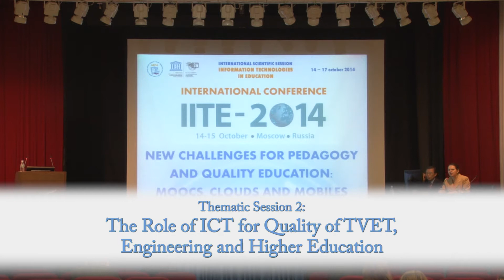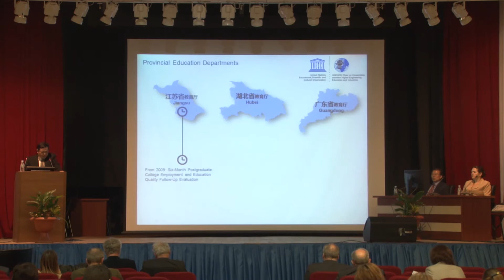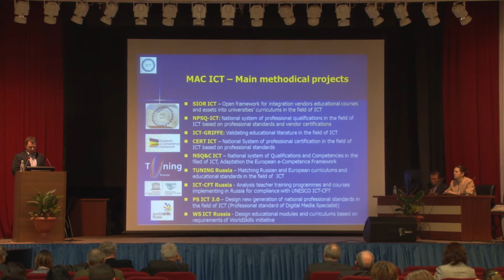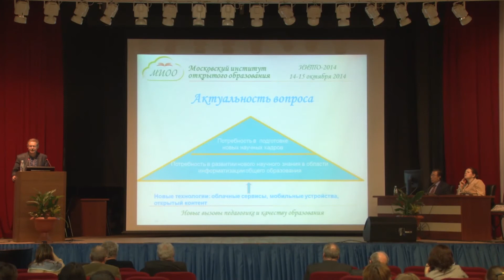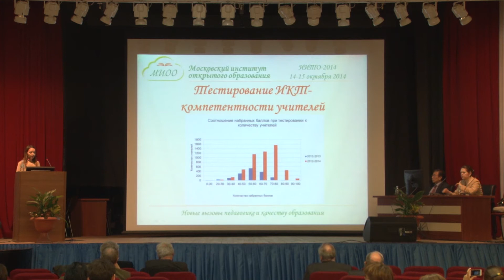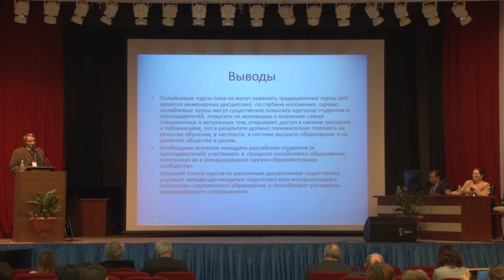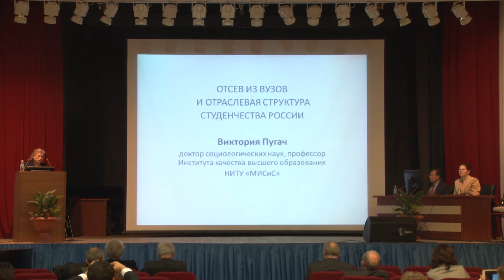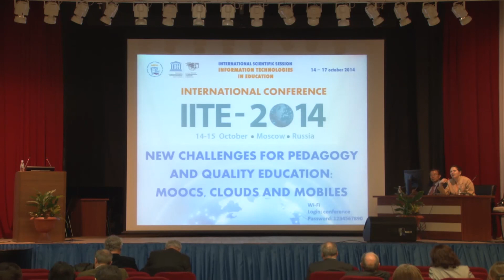IITE-2014. 4. Thematic Session 2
Session 2: The Role of ICT for Quality of TVET, Engineering and Higher
Education
Moderators:
Mr. Dae-Joon HWANG, Sungkyunkwan University, Korea
Ms. Natalia TOKAREVA, UNESCO IITE

1:20 Prof. Jianzhong CHA, Beijing Jiaotong University, China
IT Applications in QA for Higher Education:Case Study of College Graduates Follow up Systems in China

Mr. Bhupindar SINGH, IFIP, India
Introduction of IC, Education Paradigm and Sustainable Development

Mr. Boris POZDNEEV, Sergey SOSENUSHKIN (Moscow State Technological University “STANKIN”), Maxim SUTYAGIN,(Corporate Institute of “Gazprom”), Russia
E-learning Quality Assurance: Approaches, Standards, Practices

21:45 Mr. Andrey PHILIPPOVICH, Moscow State University of Mechanical Engineering, Russia
Application of the WorldSkills Standards for the Development of Educational Programmes

34:45 Mr. Michael ALFEROV, Moscow Institute of Open Education, Russia
Realization of the Competence-Based Approach for the Development of Training Programmes for New Scientific Personnel in the Field of Informatization of Education within the System of Extended Professional Pedagogical Training

43:30 Ms. Svetlana PAROMOVA, Yuliya FEDOROVA, Olga NEVSKAYA, Moscow Institute of Open Education, Russia
Testing of ICT Competence of Teachers in Accordance with the UNESCO Recommendations in the First MIOE Certification Center

50:45 Игорь ТЮХОВ, ГНУ ВИЭСХ, Российская Федерация
О влиянии ИКТ на качество высшего образования  на примере курсов по солнечной энергетике в рамках образовательных платформ Edx и Cousera

Mr. Vladimir VIKHREV, Institute of Informatics Problems, RAS, Russia
Co-Evolutionary Model of Development of the Software for Training in the Context of Research of Education System Self-Organization Mechanisms BOCHAROV

1:01:33 Ms. Anna GUSEVA, Mr. Alexander PUTILOV, MEPhI, Russia
Experience of the Use of Information Technologies in the Field of Engineering Economics at the NRNU MEPhI

Mr. Inna LISHUK, Immanuel Kant Baltic Federal University, Russia
Use of Information Technologies in Higher Education Institutions through Test Control of Students’ Knowledge

1:09:40 Mr. Victoria PUGACH, National University of Science and Technology "MISIS", Russia
Dropout From Higher Education Institutions and Sectoral Structure of Russia’s Students